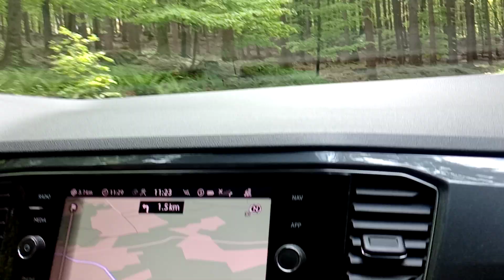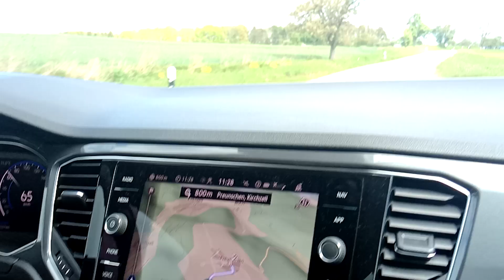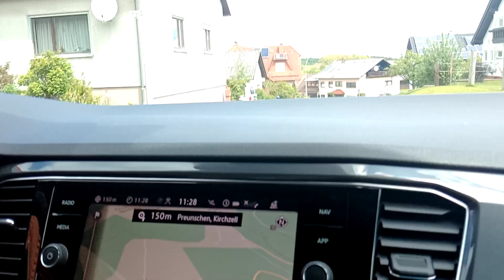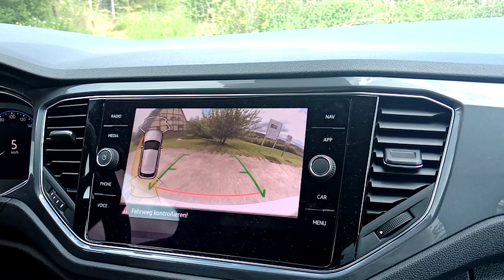driving in the Forrest